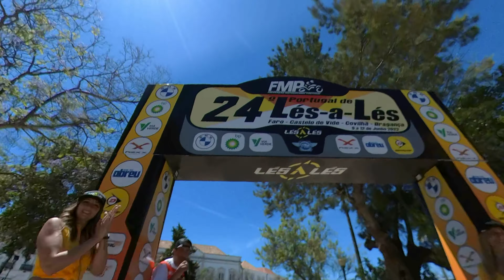Lés-a-Lés 2022 - Prólogo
And thus starts a new edition of Lés-a-Lés, that is bound to be epic!!
Faro is our starting city, so we rode a fun little 65km pologue, exploring the Milreu Ruins and a few beach from Quinta do Lago.
Tomorrow we have 440 blazing km that will take us to the city of Castelo de Vide!

E assim começa mais uma edição do Lés-a-Lés que promete ser épica!
Faro é a cidade de partida este ano e percorremos uns divertidos 65km, explorando as Ruínas de Milreu e algumas das Praias de Quinta do Lago.
Amanhã temos 440 escaldantes km, que no s levaram até à cidade de castelo de Vide!